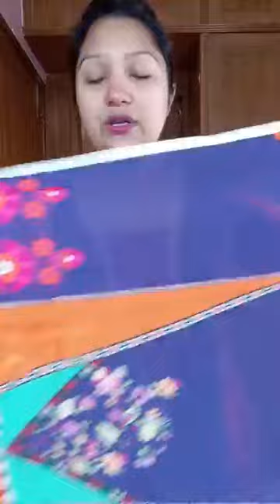New জমজম কালেকশন 💢💢